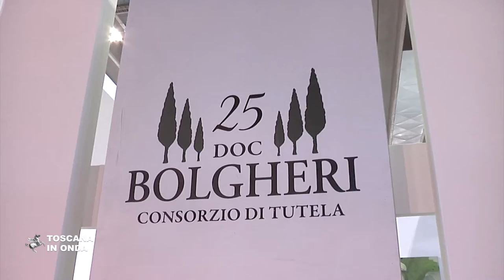La Toscana brilla al Vinitaly di Verona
Il premio di Benemerito della Viticoltura assegnato fin dal 1973 ai grandi interpreti del mondo enologico italiano è andato quest'anno al conte Ferdinando Guicciardini. La notizia